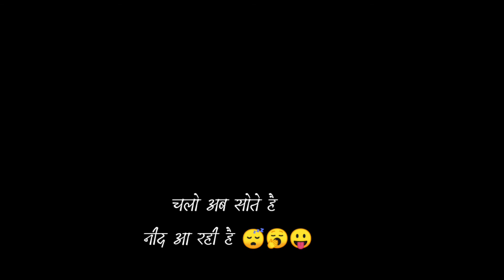Aashiqui 3 chal rhi hai || KOLKATA LIFE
This blog of front of aiims Kalyani at Kolkata.
barish hui jhama jham
#01/06/2021
Hello Friends welcome,
My name is Pankaj Chourasiya, I live Bhopal,
Qualification- Master Of Anatomy, TMMC&RC College.
This channel is created to promote education and motivating young aspirants to become a good Person and achieving their dreams and also to show the life doctors through my vlogs
I love traveling and meeting people.